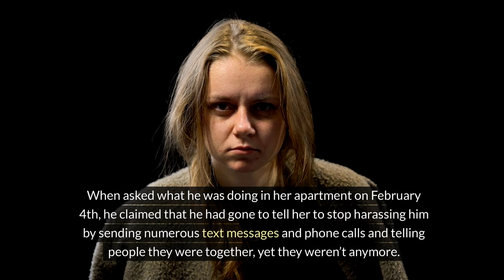SHE GOT PREGNANT BY MARRIED POLICE OFFICER AND WHAT HAPPENED NEXT WILL SHOCK YOU